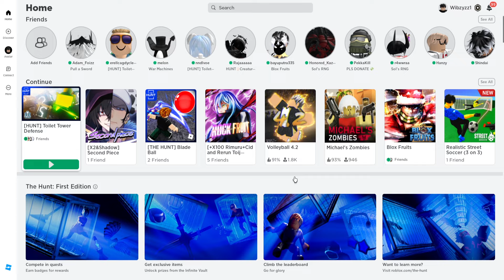Semua Lokasi Telur/Eggs Di Game Toilet Tower Defense(ttd) Event The Hunt Roblox